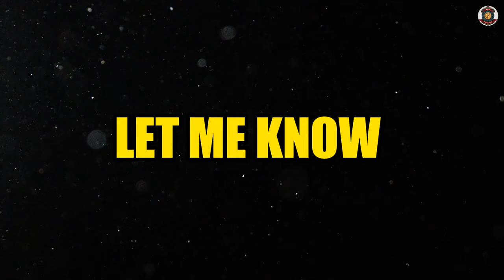What's REALLY Inside Pandora's Box❓ (Conspiracy Uncovered!)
Uncover the shocking truth behind Pandora's Box and the mysterious contents hidden inside. Join us as we delve into the viral conspiracy theories surrounding this ancient myth and explore the secrets that have captivated humanity for centuries. Prepare to be amazed as we reveal What Was Really Inside Pandora's Box. Don't miss out on this eye-opening journey into the unknown!

Timestamps:
00:00 Start
0:24 Gods vs Titans
2:27 The Birth of Pandora
3:48 Pandora Marries Epimethius
4:52 Opening the Box
7:18 Why Zeus Gave Hope